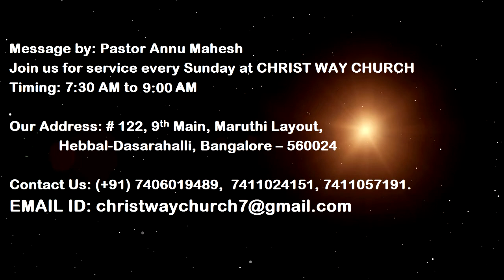Live Powerfully - Pastor Annu Mahesh : Christway Church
Christ Way Church welcomes you to hear a powerful message from
Pastor Annu Mahesh. The title is ‘Live powerfully’.
Life is a challenge. We all are weak and stressed, we battle with
depression. We need more energy to run this life. We need power and
strength from above. Real Christian life is the vital and personal loving
and living relationship with God Almighty. Jesus is informing his
disciples in John 14-16 that in His absence He will send another Helper
to help them. We can have Jesus with us always through His Holy Spirit.
Those who accept Jesus Christ will receive the Holy Spirit. Holy Spirit is
Christ in us or God in us. Without the help of Holy Spirit no human can
understand God, they can’t receive the power of God and they will not
understand their sins. The reason Son of God appeared is to destroy the
works of devil. Devil is a glooming God. Whoever is led by devil will be
gloomy and depressed. Jesus came to cut our sin nature. Your greatest
enemy is your own sin. The enemy on the rebel planet is sin.
Holy Spirit is our helper, comforter and guide. He will help us in times of
difficulty. Like a friend and comforter He will encourage you, He will be
beside you and give you strength when it is needed the most. He will
give you wise advice. He is our healer. He is the replacement of Jesus
Christ. Honoring and ready to obey the word of God is the key to
receive the helper Holy Spirit. If Holy Spirit works in us more than we
expect or imagine good things will happen to us. Holy Spirit is waiting
on us to call unto Him.
To have fellowship with Holy Spirit you have to be filled with the Holy
Spirit and ask Him to lead you. Even though all believers have the Holy
Spirit not all experience the power of Holy Spirit because there are
three kinds of people in this world:

 Natural people: These people won’t trust God and depend upon
God. They don’t want anybody to control their life.
 Spiritual people: They trust God and the power of Holy Spirit to
live their every day life. They yield to Christ teaching and are
humble people. They have constant fellowship with Holy Spirit.
 Carnal people: These people are more in the churches. They trust
Jesus Christ and accept Him. They want Jesus Christ but they
won’t obey everything what Jesus says. They want world and God
also.
You will get more of Holy Spirit when you are united with like minded
people. Indwelling Holy Spirit wants to control you. If you allow Him to
control you, He will be your companion. Always be filled with the Holy
Spirit to live powerfully.
God bless you to live powerfully.